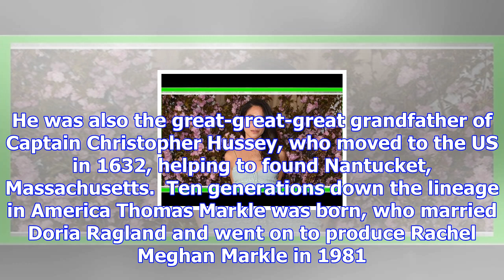King henry viii reportedly ordered the beheading of meghan markle's ancestor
Meghan Markle was recently spotted on a flight from Toronto to London after wrapping up the filming ...